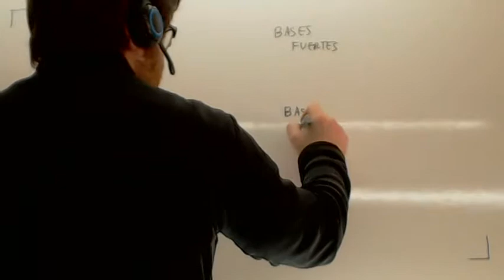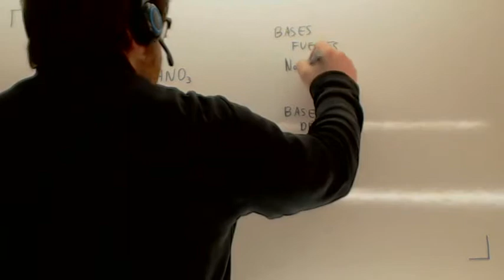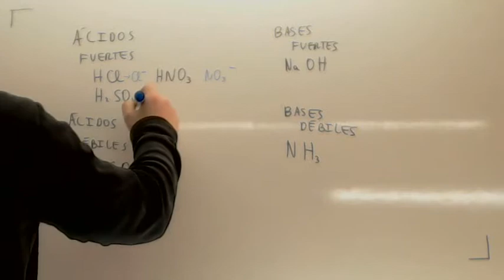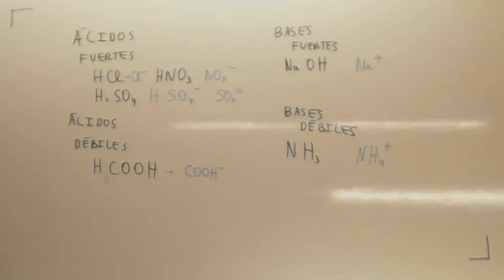Acidos y bases Usero